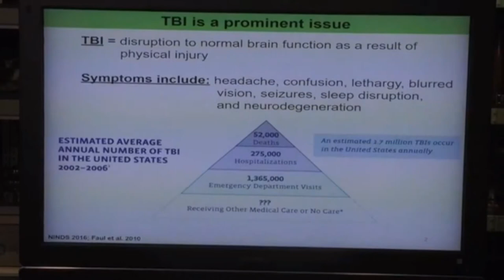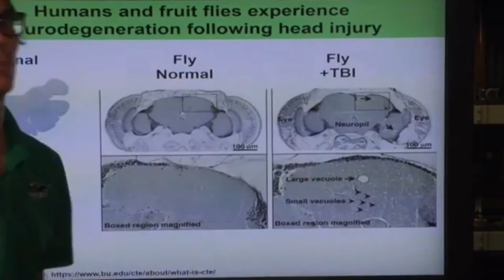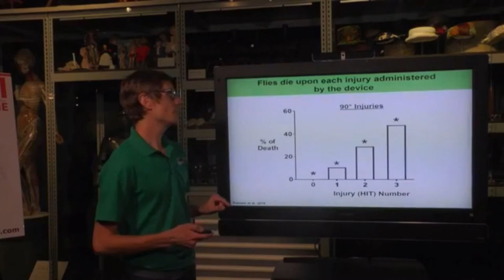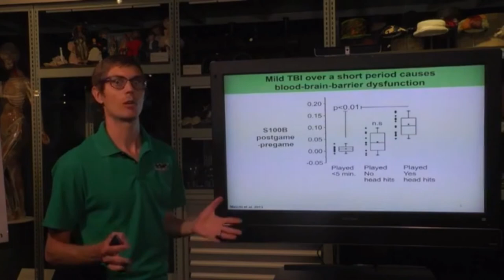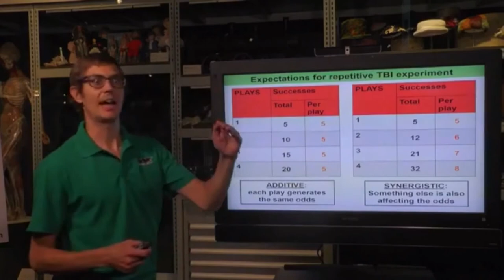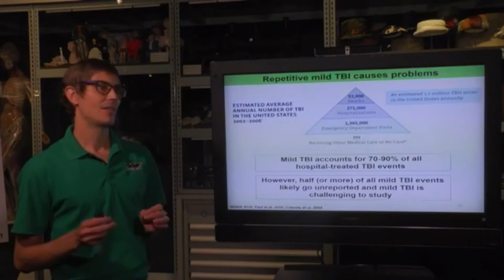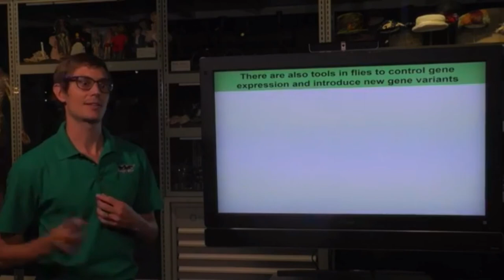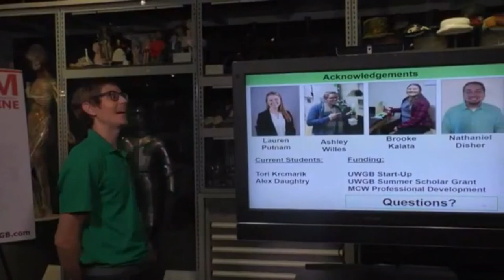STEAM Engine XII: Douglas Brusich - Spring-Loaded Neuroscience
- Flies as a Model for Traumatic Brain Injury

The STEAM Engine is an interactive event held at the Neville Museum that features speakers with exciting projects, new business ventures and cutting edge research. The mission of the STEAM Engine is to improve our creative economy, foster community discussion, and expand our collective knowledge. Green Bay is home to three major higher education institutes, an international sports icon and an abundance of progressive businesses. The STEAM Engine intends to leverage Green Bay's unique position by showcasing individuals and organizations in the region who are seeking new horizons in the disciplines of Science, Technology, Engineering, the Arts and Mathematics. The events kick off at 6pm with a musical guest followed by 3 concise presentations and Q & A. Afterward join the conversation at our social networking hour with Titletown beer, soda and popcorn.